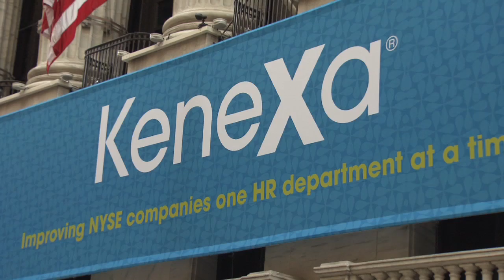9 November 2011 Kenexa rings the NYSE Opening Bell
Kenexa® (NYSE-Listed KNXA), a global provider of business solutions for human resources, visited the NYSE to announce that it is transferring the listing of its common stock to the New York Stock Exchange under its current ticker symbol "KNXA". In honor of the occasion, Chairman and Chief Executive Officer of Kenexa, Rudy Karsan, rings The Opening BellSM.

About Kenexa:

Kenexa (NYSE:KNXA) helps drive HR and business outcomes through its unique combination of technology, content and services. Enabling organizations to optimize their workforces since 1987, Kenexa's integrated talent acquisition and talent management solutions have touched the lives of more than 110 million people. Additional information about Kenexa and its global products and services can be accessed